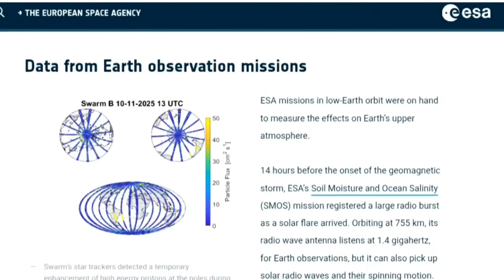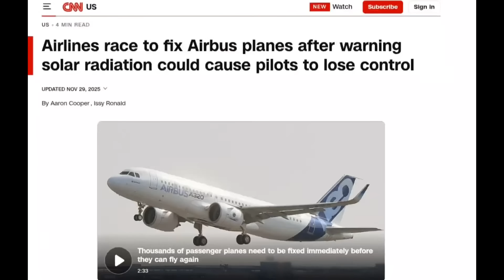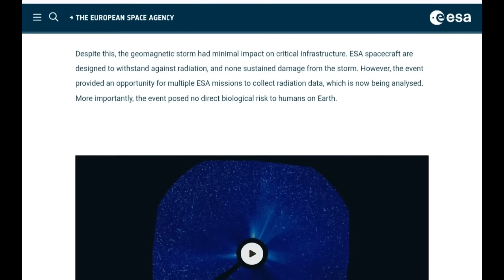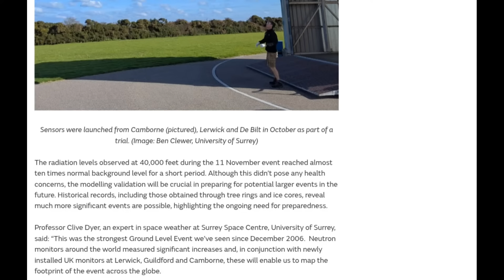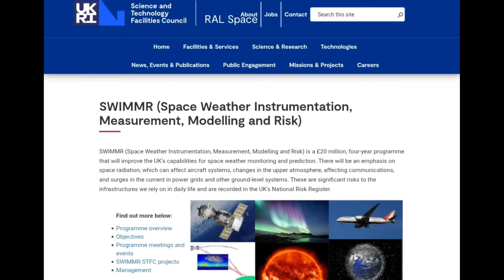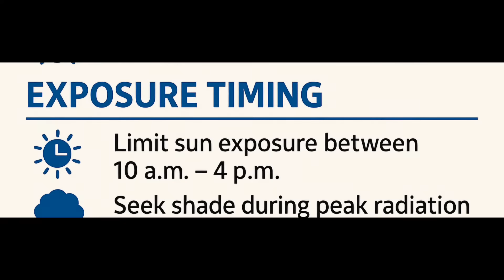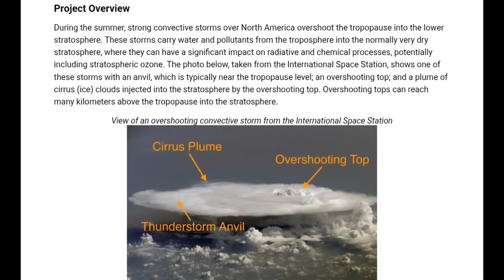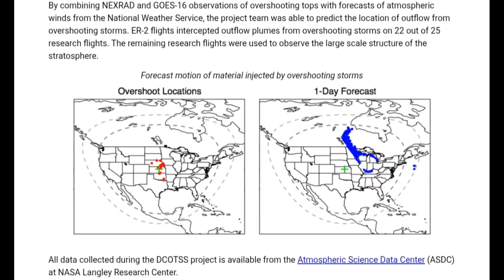Solar Radiation Just Spiked — Here’s What They Finally Confirmed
Solar radiation levels just spiked higher than anything recorded in recent years — and multiple agencies have now confirmed what actually happened.
Today we break down the new reports coming from the ESA, CNN, Airbus, and universities tracking radiation at flight altitudes, plus the intense auroras, radio blackouts, and rising particle flux that hit the upper atmosphere.

In this video I cover:
• The solar radiation spike that hit aircraft at cruising altitude
• Why radiation reached 10× background levels over the UK
• The new flight inspections ordered after the Airbus findings
• The solar event that caused global radio interference
• What scientists now confirm about Ground Level Enhancement
• What this means for the coming solar months
• Parallel environmental activity happening at the same time
• What agencies recommend for general solar preparedness

This isn’t fear — it’s verified science and real-time reporting.
We’re watching the Sun closely and tracking every signal as it unfolds.

Stay informed. Stay aware.
More updates coming as agencies release new data.